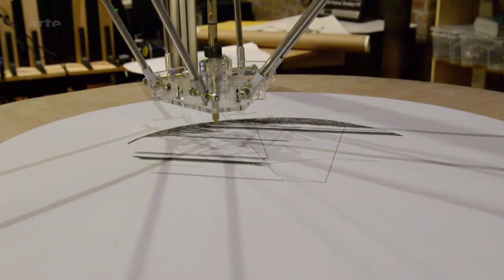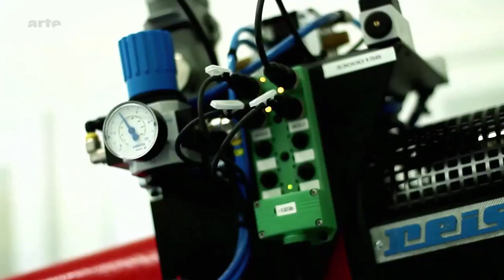Robot Art : peinture assistée par ordinateur - Tracks ARTE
Thomas Lindemeier et Oliver Deussen ont mis au point un robot déjà capable de peindre mieux qu'ils ne le feront jamais.